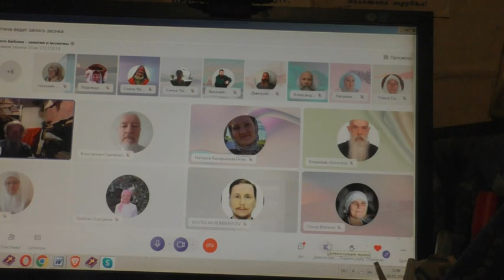Утро. Моленье и чтение Слова Божья. 20. 05. 2023